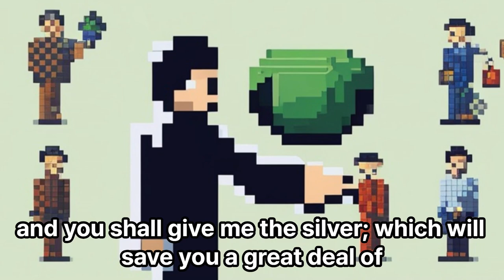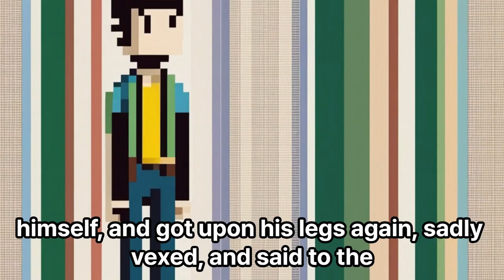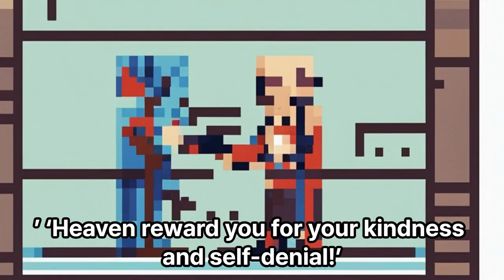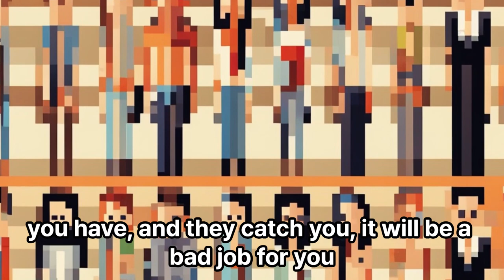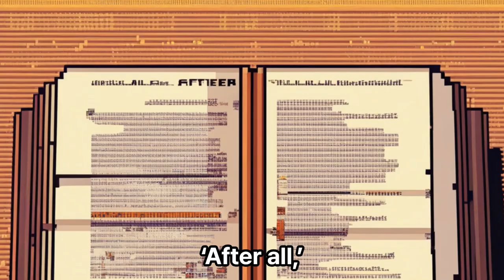Lucky HANS | Pixel Fairy Tale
Hans, Good luck, Master, Silver, Horse, Cow, Inn, Beer, Pig, Grinder, Grindstone, Fortune